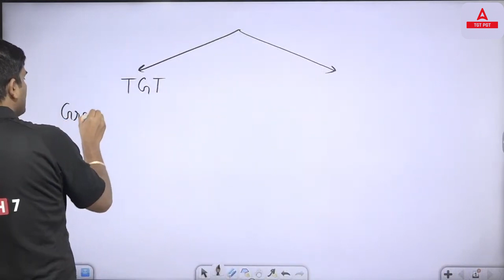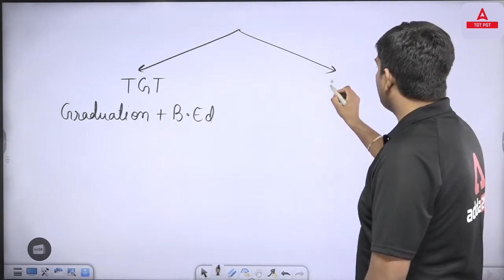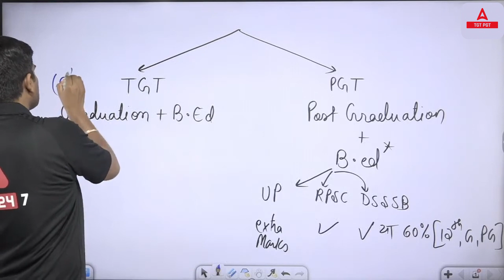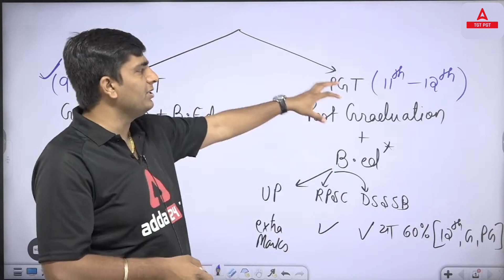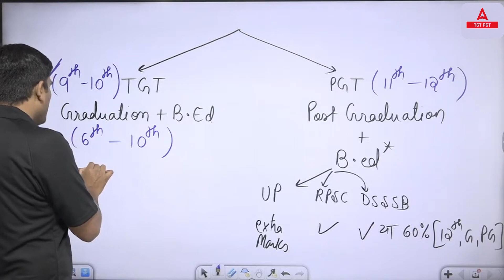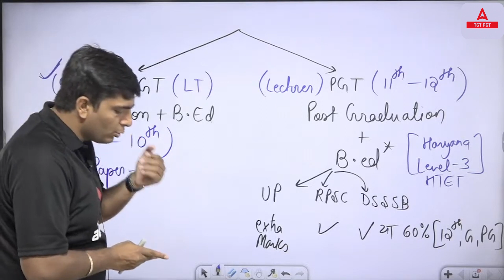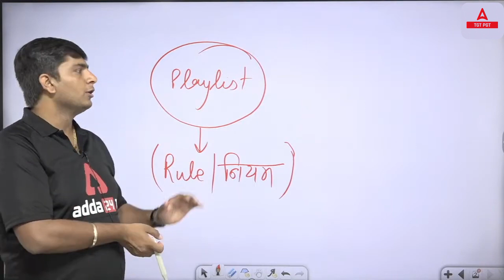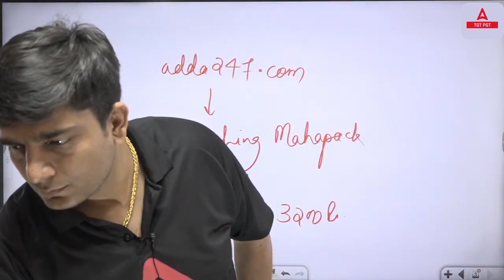TGT PGT Kya Hota Hai? | TGT PGT New Vacancy 2023 | TGT PGT Adda247